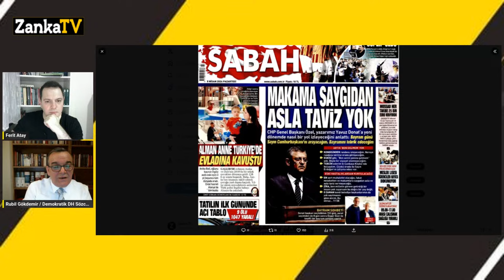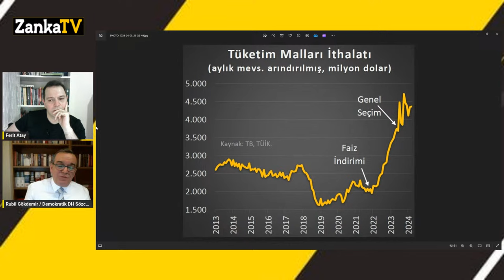OPERASYON BAŞLADI! BAYRAM SONRASI ERDOĞAN BIRAKIYOR HABERİ! EMEKLİ ASGARİ ÜCRET KULİSİ! ALTIN DOLAR!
Zanka TV Genel Yayın Yönetmeni Ferit Atay soruyor, Demokratik değişim hareketi sözcüsü Rubil Gökdemir cevaplıyor!
Bayram sonrası siyasi ve ekonomik olarak Türkiye'yi ne bekliyor?
Erdoğan AKP'yi bırakıyor mu?
Dolar kuru ve Altın fiyatları ne olacak?
Ünlü ekonomist altın için hedef fiyat verdi!
Ons altın 2353 dolar, gram altın 2421 TL ile rekor kırdı. FED’in faiz indirimi sürecine dair belirsizliklerin artması ve doların güçlü durmasına rağmen altın fiyatlarının meydan okuduğunu söyleyen ünlü ekonomist David Rosenberg, “Jeopolitik riskler ve küresel merkez bankalarının alımlarıyla birlikte ons altın 3000 dolar hazırlığında” dedi.

İYİ Parti'de neler oluyor?
Meral Akşener'den sonra koltuğa kim oturacak?
Sabah Gazetesinin Özgür Özel Röportajı
İMAMOĞLU'NUN MASASINDA HEM KUR’AN VAR HEM DE NUTUK VAR!